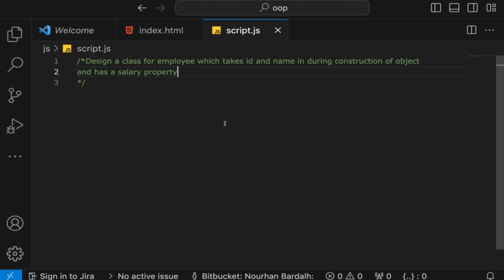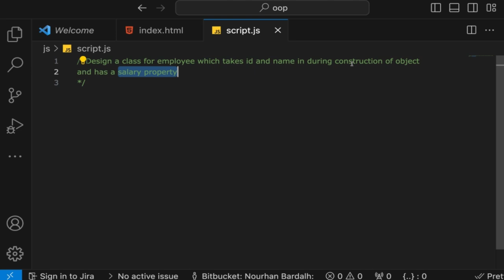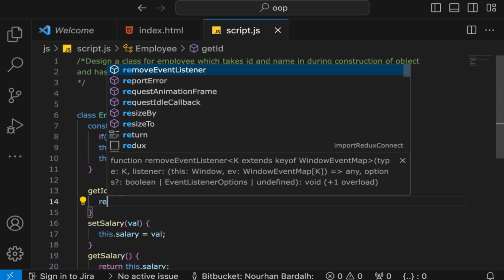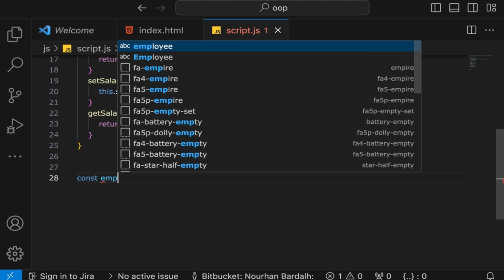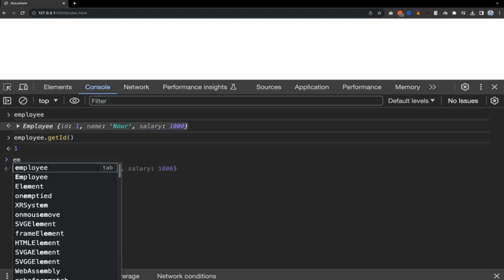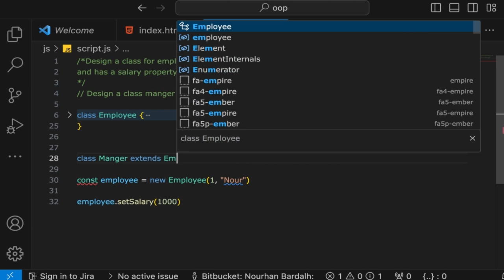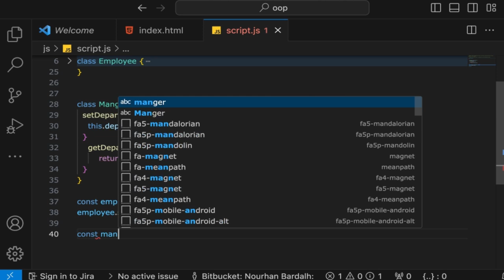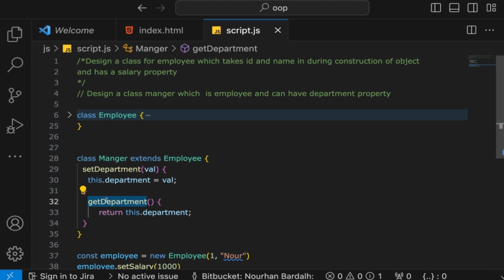Class - OOP JS -كلاس كما لم تره من قبل - CodeZetta - كود زيتا - أهم أسئلة الانترفيو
00:00 explain the question for Class
01:30 Employee class in code
03:30 Setter and Getters
05:10 Take new instance from Employee class and cases
07:20 Child class Manager
09:25 Take new instance from Manger class and cases
10:25 Recape